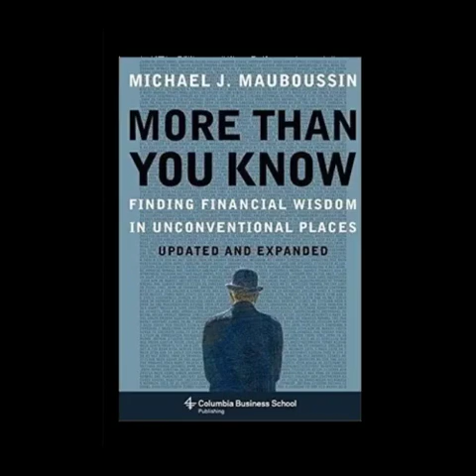More Than You Know Finding Financial Wisdom in Unconventional Places - Audiobook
Since its first publication, Michael J. Mauboussin's popular guide to wise investing has been translated into eight languages and has been named best business book by BusinessWeek and best economics book by Strategy+Business. Now updated to reflect current research and expanded to include new chapters on investment philosophy, psychology, and strategy and science as they pertain to money management, this volume is more than ever the best chance to know more than the average investor.

Offering invaluable tools to better understand the concepts of choice and risk, More Than You Know is a unique blend of practical advice and sound theory, sampling from a wide variety of sources and disciplines. Mauboussin builds on the ideas of visionaries, including Warren Buffett and E. O. Wilson, but also finds wisdom in a broad and deep range of fields, such as casino gambling, horse racing, psychology, and evolutionary biology. He analyzes the strategies of poker experts David Sklansky and Puggy Pearson and pinpoints parallels between mate selection in guppies and stock market booms. For this edition, Mauboussin includes fresh thoughts on human cognition, management assessment, game theory, the role of intuition, and the mechanisms driving the market's mood swings, and explains what these topics tell us about smart investing.

More Than You Know is written with the professional investor in mind but extends far beyond the world of economics and finance. Mauboussin groups his essays into four parts-Investment Philosophy, Psychology of Investing, Innovation and Competitive Strategy, and Science and Complexity Theory-and he includes substantial references for further reading. A true eye-opener, More Than You Know shows how a multidisciplinary approach that pays close attention to process and the psychology of decision making offers the best chance for long-term financial results.